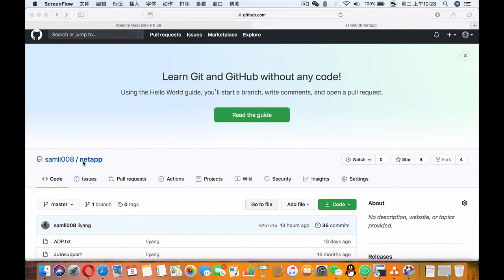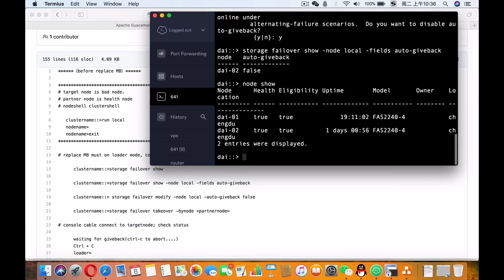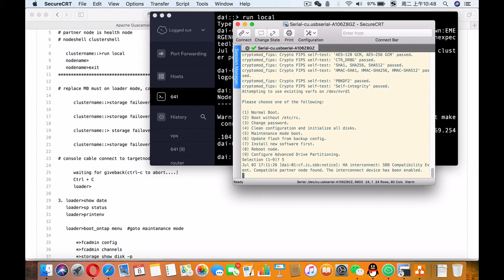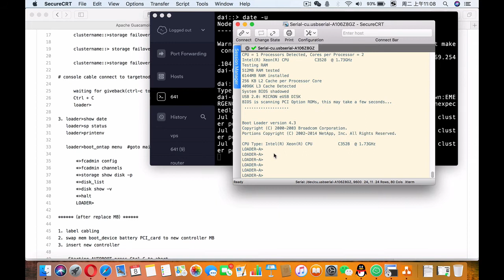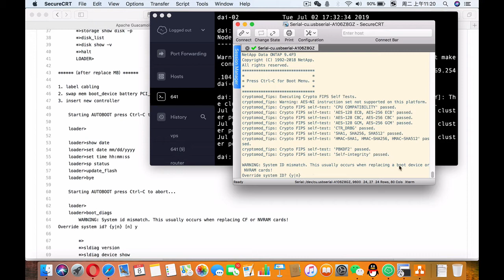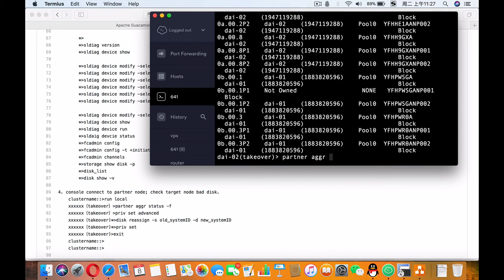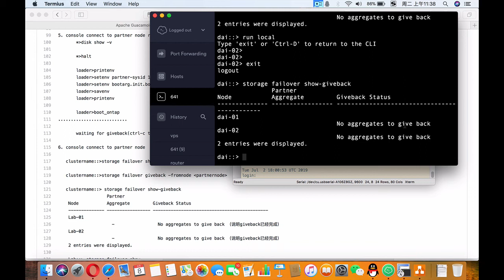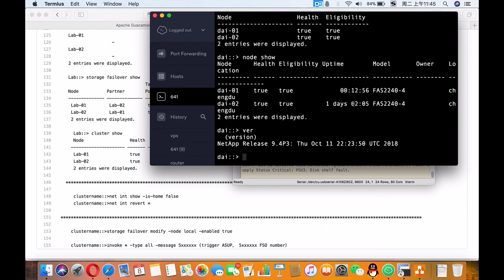NetApp replace MB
NetApp replace MB on FAS2240